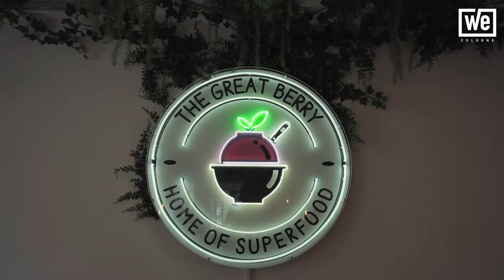Stippvisite im The Great Berry - WeCologne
Superfood, Smoothies, leckere Juices und Immunity Shots, raffinierte Salate, herzhafte Snacks, Wraps, Sandwiches, leckere Suppen und und und...

The Great Berry lässt keine Wünsche offen! Werft mit uns einen Blick hinter die Kulissen und lernt das sympathische Team aus der Kölner Südstadt kennen.